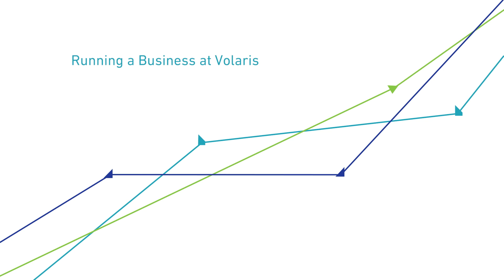Running a Business at Volaris Group - Peter Grant